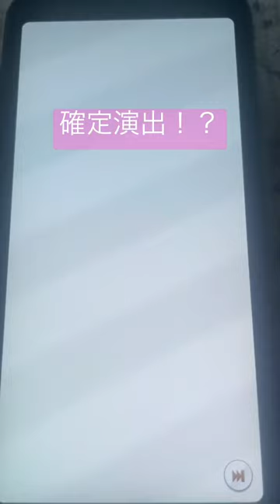ウマ娘でも神引きしてしまう男。【 ウマ娘 】【キタサンブラック】